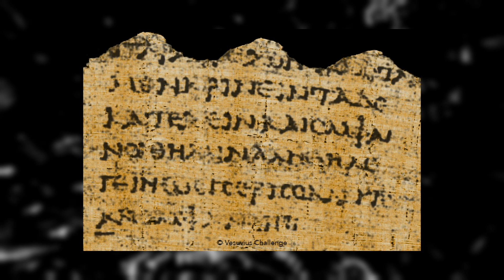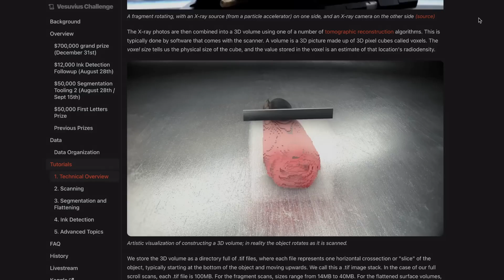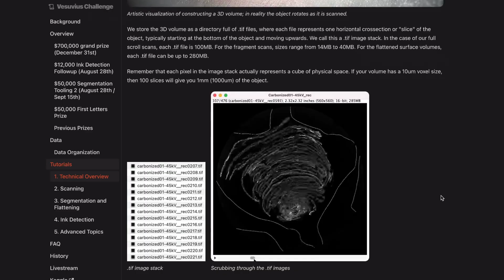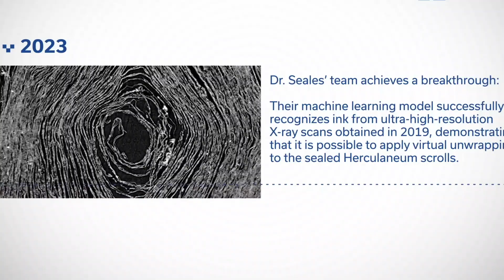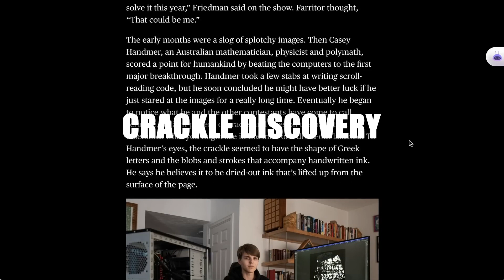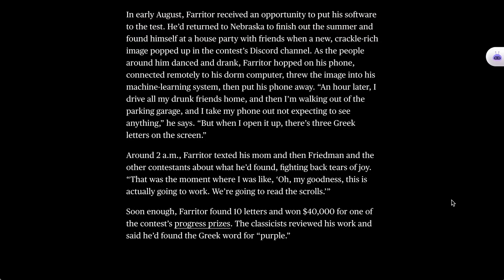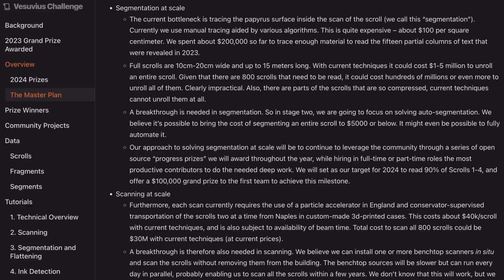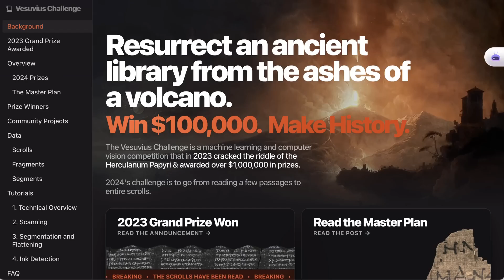Ai Decodes Ancient Text in Herculaneum Scrolls!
AI just revealed ancient text found in the Herculaneum scrolls destroyed in Vesuvius Eruption, winning the Vesuvius Challenge! This has the potential to provide us with new insights into the ancient world. Watch to learn more about this groundbreaking discovery!

⏰ Timecodes ⏰
00:00 - Introduction
00:31 - What are the Herculaneum Scrolls?
01:08 - What could be in those scrolls?
01:50 - The Vesuvius Challenge
02:49 - Contribution of Dr. Brent Seales
03:35 - Progress of Vesuvius Challenge
04:29 - Crackle Discovery
05:45 - Current Work
06:13 - The Master Plan
07:16 - Please like and subscribe :)

Welcome to Beyond Binary: Exploring AI, your ultimate destination for exploring the world of artificial intelligence! Our channel seeks to bring you along on a journey beyond the confines of traditional binary thinking to the limitless possibilities of AI. "Beyond Binary: Exploring AI" ensures that complex concepts are broken down into digestible, engaging content that caters to both beginners and seasoned AI enthusiasts as we believe that understanding AI is not just for experts, but for anyone who wants to shape the future and harness the potential of this rapidly developing field. Our channel seeks to foster a community where lively discussions and exchange of ideas can take place. Join us in the comments section, where you can connect with fellow viewers, and contribute to the collective learning experience. Together, let's explore the boundless potential AI.